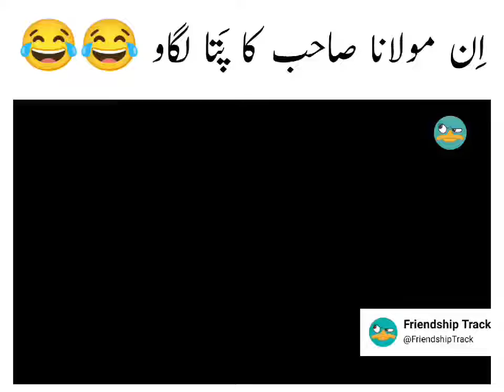Had kr di Molvi Saab ny. Kanwaron ki dilli tmanah poorii kr dii 😆😂